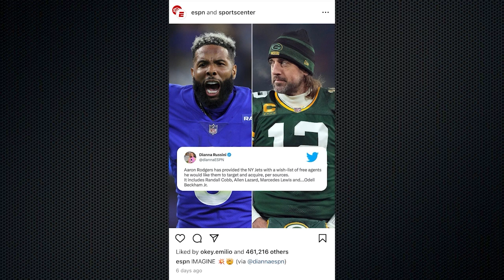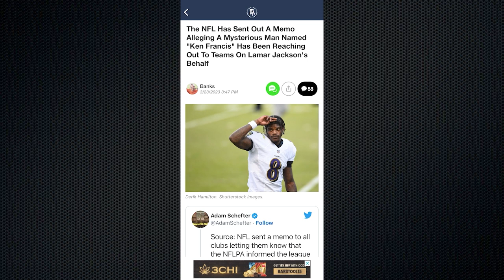OneTake Radio - Mar 23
OTR 3/23
Producer Reese once again attempts to join as a contributor, meanwhile Dan's visionary mind runs laps around TI.

Starring TI, Danny Dials, and Producer Reese

Agenda:
Jaylen Brown - Celtic for Life
DevNest 2.0/Blog Update
Aaron Rodgers WishList
Jimmy G Debauchery
Lamar Jackson No Contract
Tournament
WBC Final
The Future of OTR
Slam Ball
UCLA/Gonzaga Play-by-Play